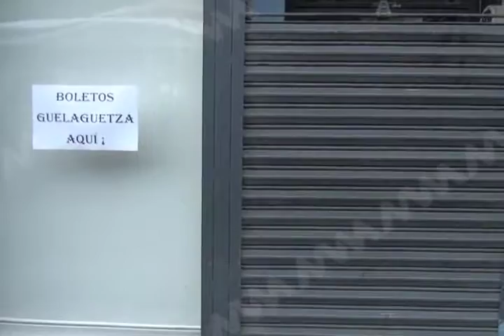Cerca de 50 establecimientos se vieron en la necesidad de bajar sus cortinas.